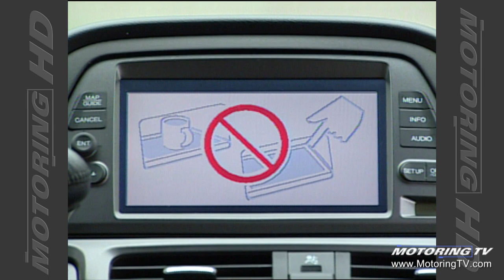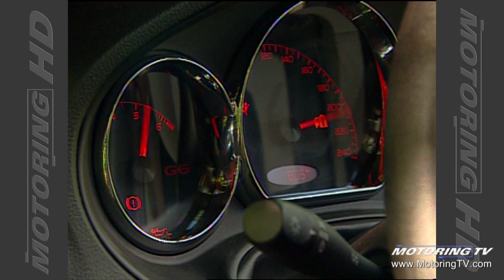Motoring TV 2005 Episode 2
- 2005 Honda Odyssey
- 2005 Pontiac G6
- protecting your car's paint finish
- extreme off-roading
- has your car has run out of lives? confusing world of calculating -
 fuel mileage